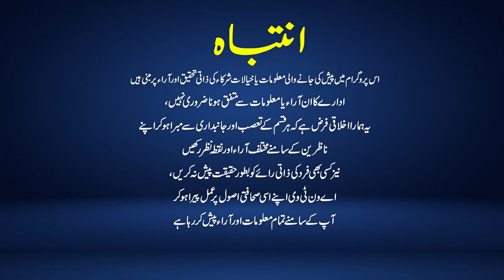Haqeqat Kia Hae | Sonia Adnan | A1Tv | 18 January 2023